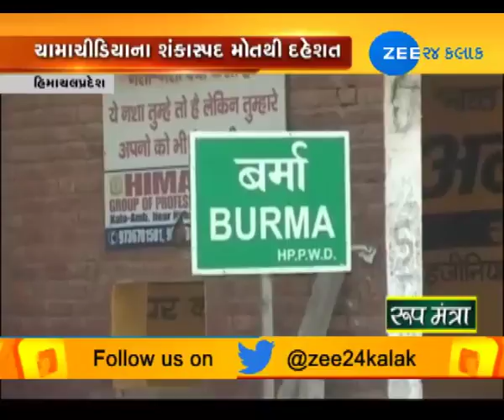Forest fire in Trikuta hills; Vaishno Devi yatra suspended - Zee 24 Kalak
Forest fire in Trikuta hills; Vaishno Devi yatra suspended